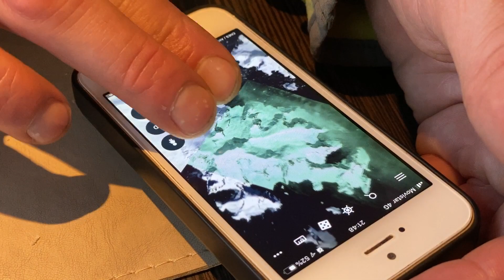Meeting the team. Antarctica Day 1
Antarctica expedition - Day 1 - December 29th.

I arrived in Ushuaia, at the southern tip of Argentina. After checking in to my hotel and exploring the town, I met the rest of the team for an introductory dinner.

The Antarctic Peninsular

Hi, I'm Dave Brophy. In January 2020 I sailed on the Icebird Yacht from Argentina to the Antarctic Peninsular for a month of ski mountaineering.

{eyJ2IjoxLCJlIjoiYW50IiwidCI6ImRheSIsImsiOjF9}